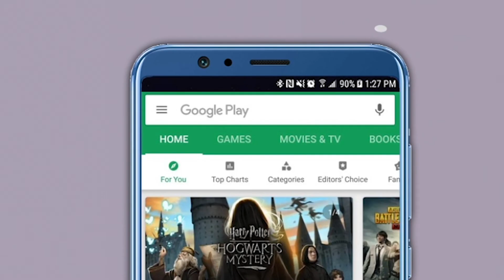उत्तर प्रदेशात 6 मजुरांचा बसखाली चिरडून दुर्दैवी मृत्यू | Uttar Pradesh | Migrant Labour | Accident